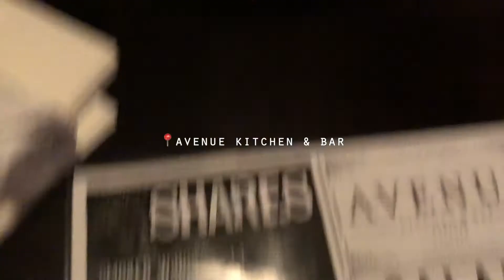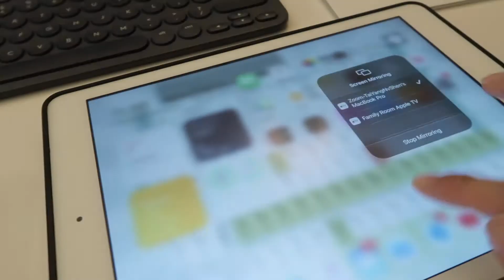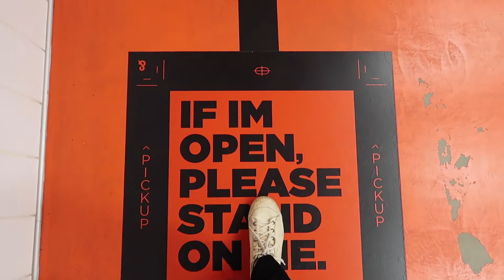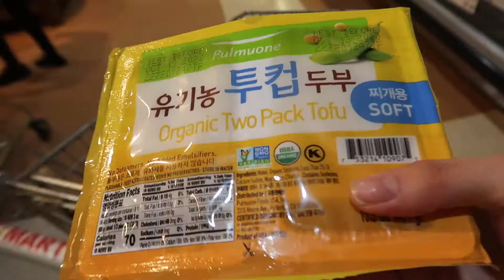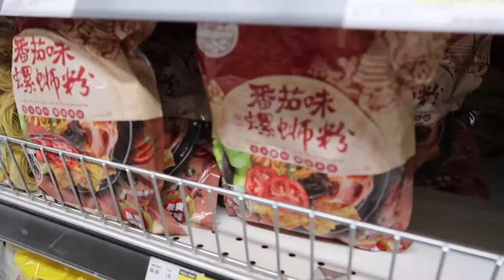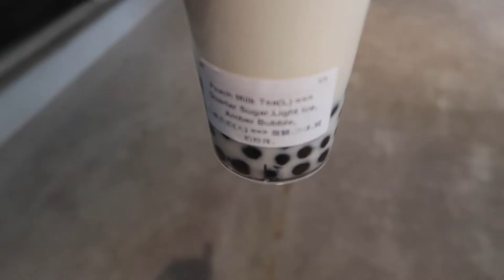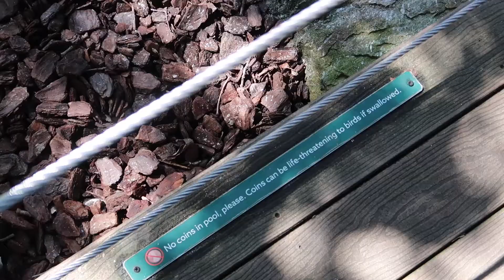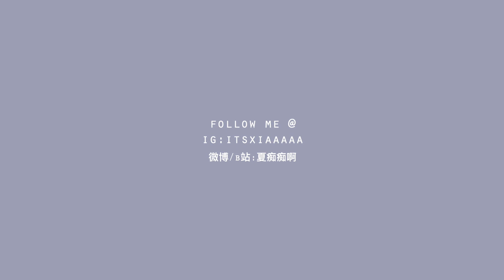vlog. 开启博士生活|九月生活片段|🍃夏末初秋🍂从短袖到长袖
🧩SEPT. VLOG开启博士生活|九月生活片段|从短袖到长袖🧩

Hello 大家好！
这个视频记录了gradute school 的week1+2+3
我好开心 记录的都是娱乐🎢片段
希望你们耶看的开心!
嘻嘻 那我们下个视频见!

非常感谢您的观看，您的支持是对我最大的鼓励 最近开学啦 更新随缘 但尽量保证一个月至少有两只视频~如果你感兴趣的话记得关注我哦！谢谢你们～那么我们下次见

THANK YOU SO SO MUCH for watching. STAY HEALTHY STAY SAFE!

🌹sns.
微博/b站:夏痴痴啊

Summer Breeze Memories - Oakwood Station
1 of a Kind - Yomoti
Emerald - Sarah, the Illstrumentalist
Equilibrium - Guustavv
Mood - Timothy Infinite